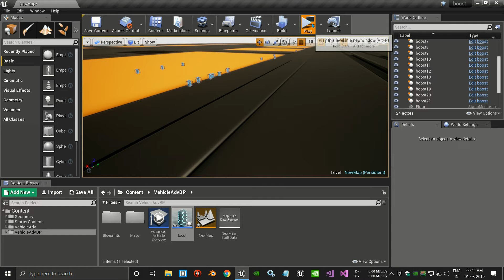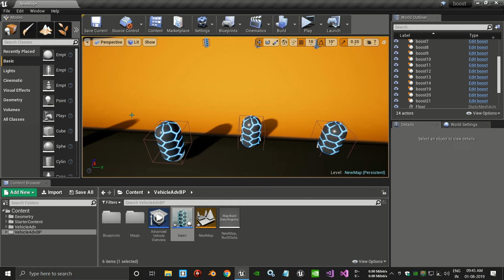Creating Speed Boosts In Unreal Engine 4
Creating Speed Boosts In The Unreal Engine 4
Speed boost for car and character were you want to use any were you can use it.
How to create a speed boost

1080 60fps video